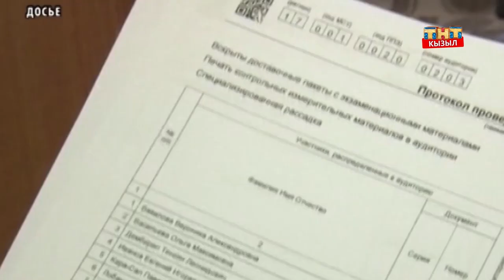Всероссийская акция : Сдача ЕГЭ родителям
В течение февраля акция пройдет во всех регионах России.  Родители выпускников смогут поменяться местами со своими детьми и пройти всю процедуру ЕГЭ, от рамки металлодетектора до получения результатов за госэкзамен. На мероприятии можно будет увидеть, как проходит процедура сдачи единого госэкзамена, как проводится регистрация в пункте проведения ЕГЭ, обеспечивается контроль, организуется распечатка и обработка экзаменационных материалов.